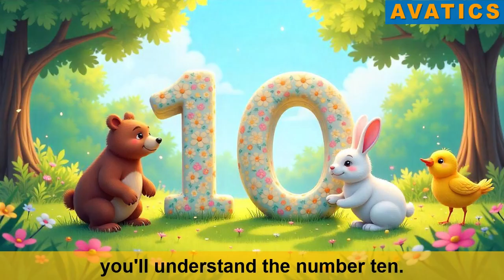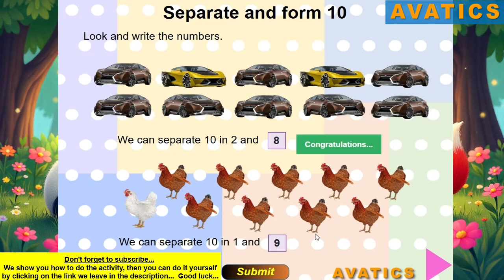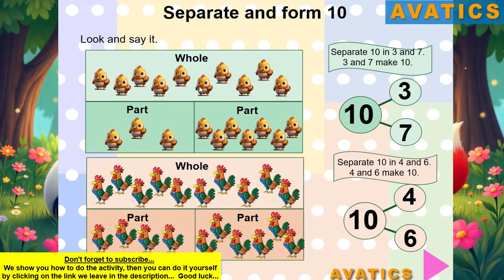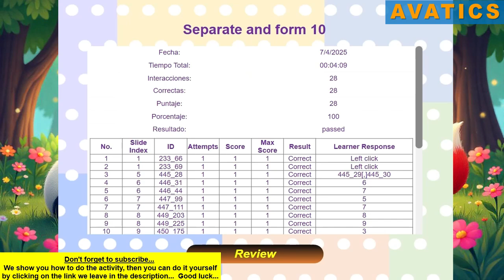Separate and Make 10 | Fun Math Song & Activity for Kids | separating numbers 10 | making number 10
Para más canciones educativas, juegos, cuentos y actividades bilingües para niños pequeños.

Let's learn about the number 10 with this fun and easy song! 🎶 Kids will explore how to separate and combine numbers to make 10 using simple examples. This engaging song helps young learners develop early math skills, number sense, and counting fluency.

🧠 Learning Objectives:
✔ Understand how to break apart and put together the number 10.
✔ Practice simple addition (4+6, 3+7).
✔ Strengthen counting and number recognition.

🎲 Fun Activity Idea:
Use small objects like blocks, toys, or counters to separate and form the number 10 while singing along!

🌟 Perfect for preschoolers, kindergarteners, and early learners.